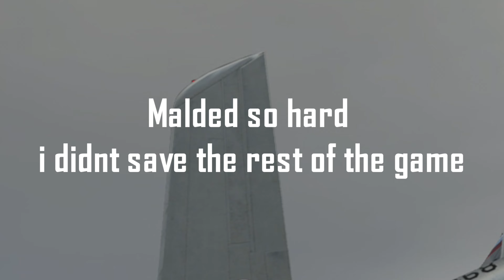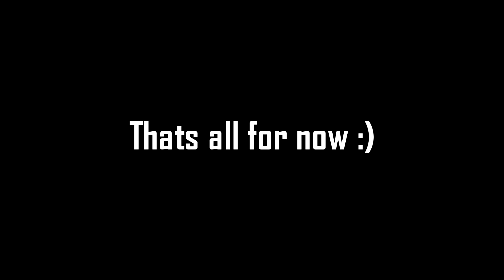War Thunder Clutch Highlights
Yea we clutched the F2 game. Yes, I'm still malding my last 30 rounds slammed into a J29, and gave me a hit.